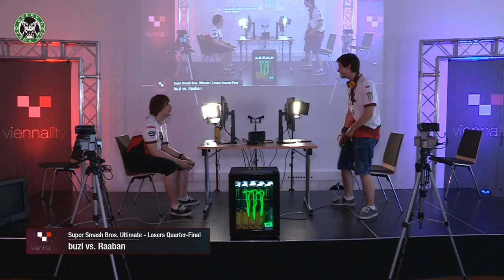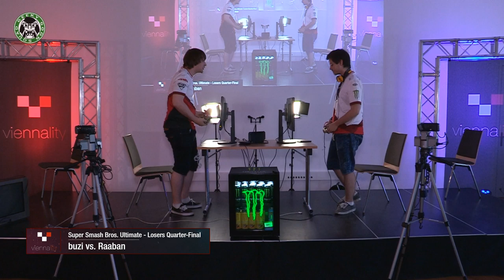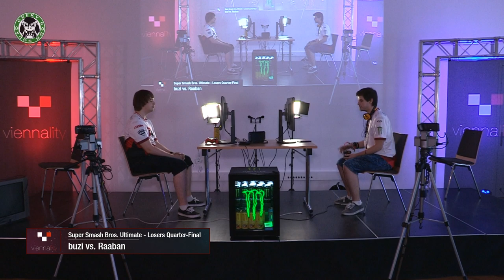Viennality 2k19 - TKA | buzi (Chrom) Vs. TKA | Rabaan (Robin) - Losers Quarters - Ultimate Singles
Viennality 2K19
Vienna, Austira
5th - 7th July 2019

If you want to use any content of GeekyGoonSquad, please get in contact using our contact form.